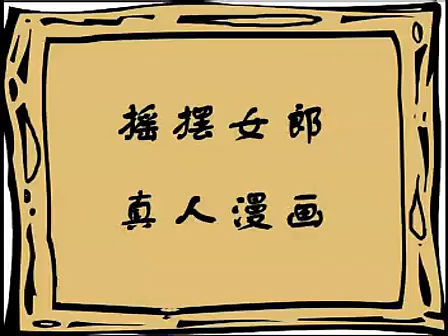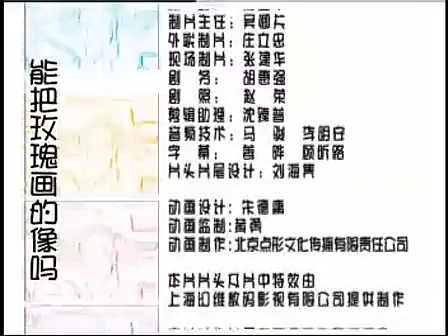《摇摆女郎》第24集 - City lady EP24【超清】